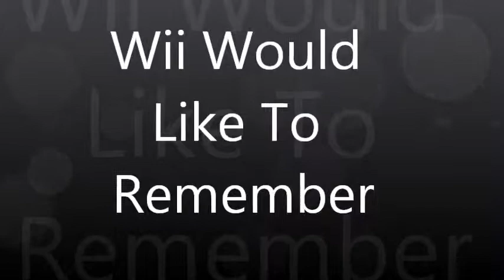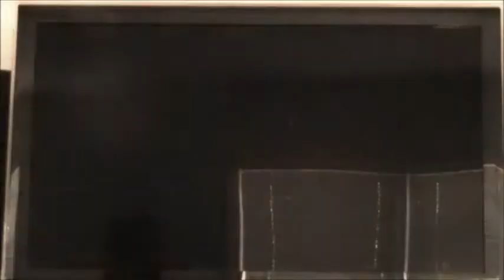Wii Would Like To Remember-Mario Strikers Charged-Episode 13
Halfway through the Crystal Cup, we find ourselves still undefeated. But, Petey Piranha will try to dethrone us. Will we finally say hello to our first loss?